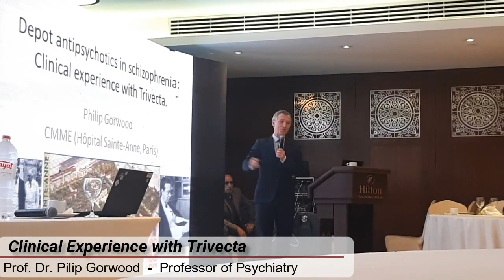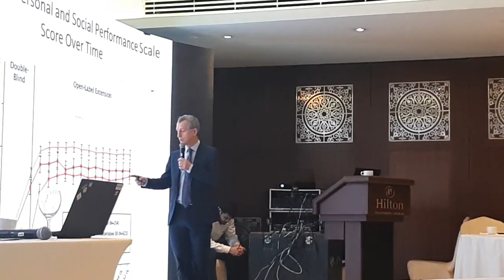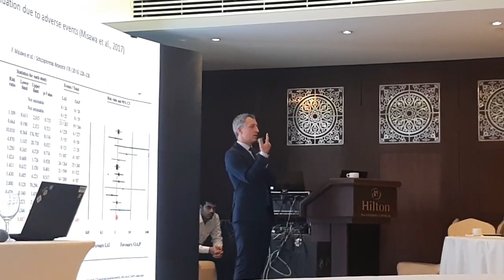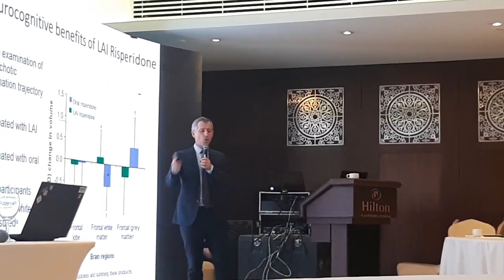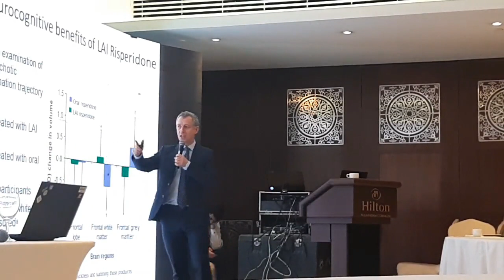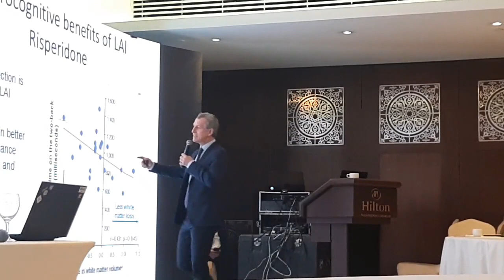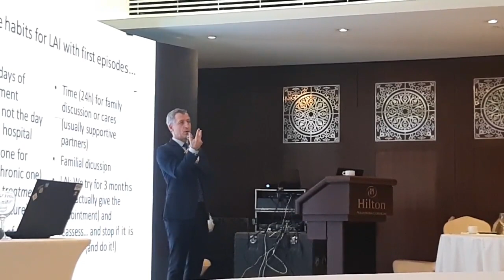Depot Anti-psychotics in schizophrenia - Prof.Dr. Philip Gorwood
Psychiatric scientific day of Alexandria University - 2nd Lecture
22 Mar- 2019